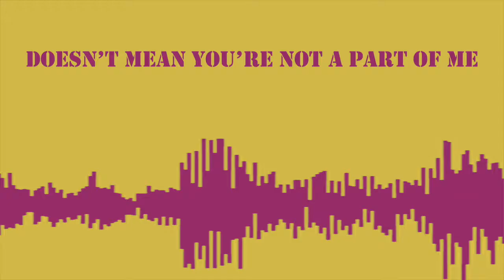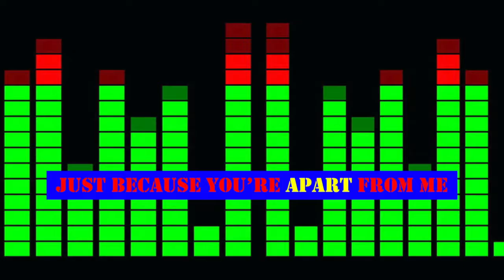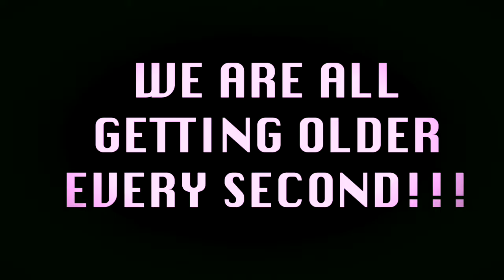L.M.F.A.P. (Official Video) - Ubermanoeuvre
Official promo video for L.M.F.A.P, by the band Ubermanoeuvre. Taken from the album LOUD MUSIC FOR AWESOME PEOPLE. The video features some of the people we think are awesome, including:
Aaron Barrett
Abraham Lincoln
Ada Lovelace
Alan Turing
Alan Gordon Partridge
Albert Einstein
Amelia Earhart
Andrew McMahon
Andy Zaltzman
Animal Muppets
Avril Lavigne
Barack Obama
Billie Jean King
Billie Joe Armstrong
Bret The Hitman Hart
Brian Robinson
Chester Bennington
Claudio Sanchez
Dalai Lama
Daniel Kitson
Dave Hause
Dexter Holland
Dicky Barrett
El Hefe
Eleanor Roosevelt
Elis James
Emmeline Pankhurst
Fat Mike
Frank Turner
Greg Graffin
Greta Thunberg
Hayley Williams
Herman Li
Howard Jones
James Veck-Gilodi
Jason Aalon Butler
Jason Cruz
Jeremy Cunningham
Jesse Owens
Jim Henson
Joe Strummer
Joey Cape and Tony Sly
Joey Cape
John Oliver
John Otto
John Robins
Jurgen Klopp
Kris Roe
Ladybeard
Lars Frederiksen
Mahatma Ghandi
Malala Yousafzai
Marie Curie
Mark Chadwick
Mark Hoppus
Mark Watkinds
Martin Luther King
Matt Skiba
Matt Stone
Michelle Obama
Mike Dirnt
Mike Herrera
Mohammed Salah
Mother Teresa
Mr Meeseeks
Muhammad Ali
Mustafa Ataturk
Nelson Mandela
Nikola Šarčević
Nuno Pereira
Oli Sykes
Oprah Winfrey
Paul McKenzie
Phoebe Bridgers
Roger Lima
Rosa Parks
Rou Reynolds
Ryo Kawakita
Scroobius Pip
Sir David Attenborough
Stephen Christian
Stewart Copeland
Tim Armstrong
Tom DeLonge
Travis Barker
Trey Parker
Usain Bolt
Yuri Ruley
Zack De La Roch